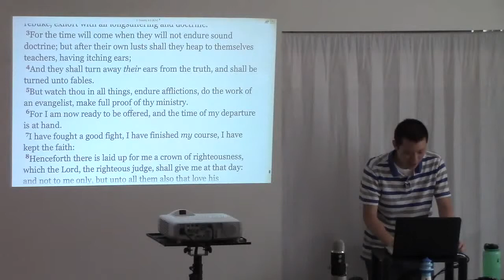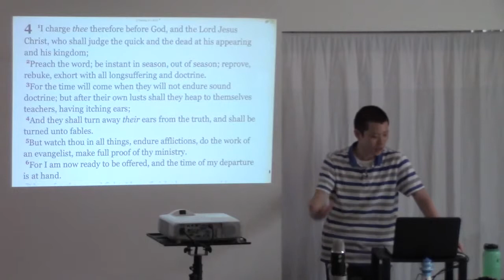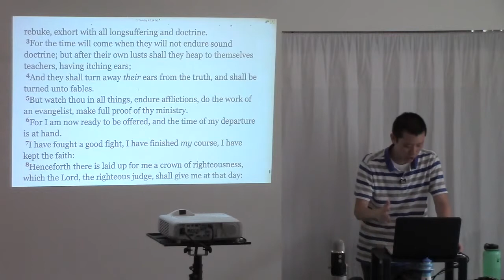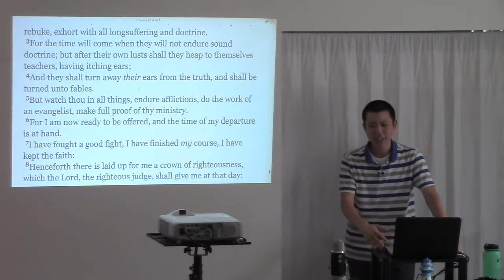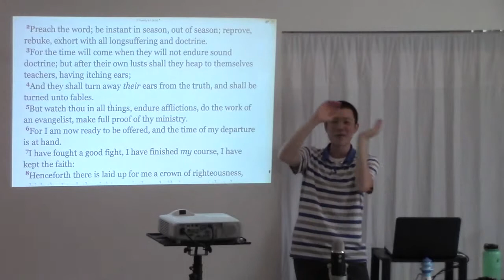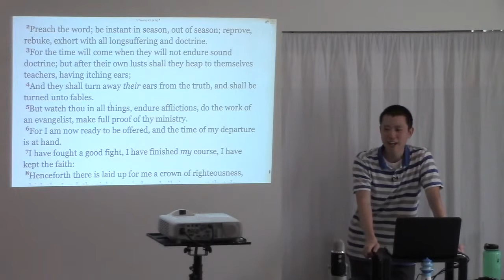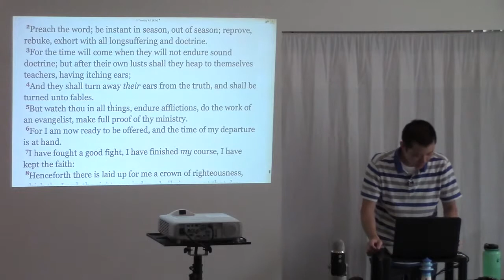Crown of Righteousness (5/6 Crowns) | Victor Tey | 3/Jan/2016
Crown of Righteousness
2 Timothy 4 :1-8 - Crown of righteousness incorporates 3 crowns
- Crown of life
- Crown of rejoicing
- Crown of glory